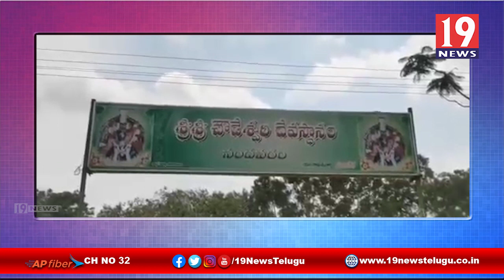శ్రీ నందవరం చౌడేశ్వరి భక్త సంఘం రికార్డులను పరిశీలించిన నంద్యాల సబ్ కలెక్టర్ - కర్నూలు జిల్లా